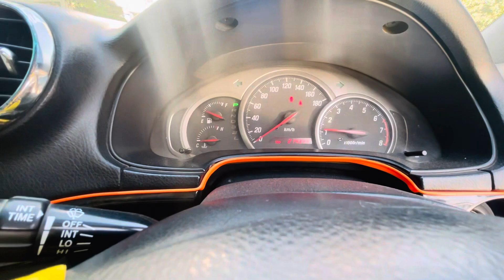Toyota Verossa | antique car | Automatic| Rear wheel